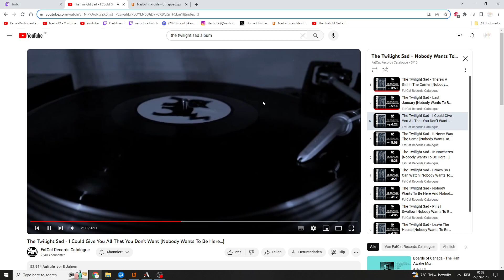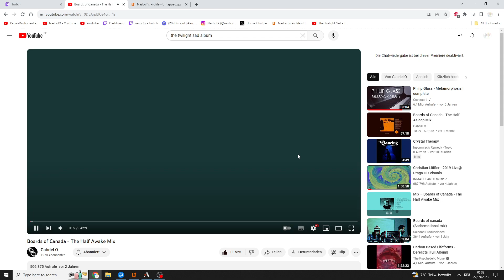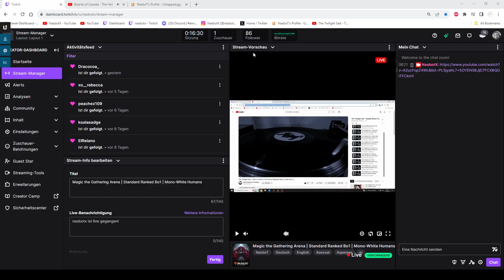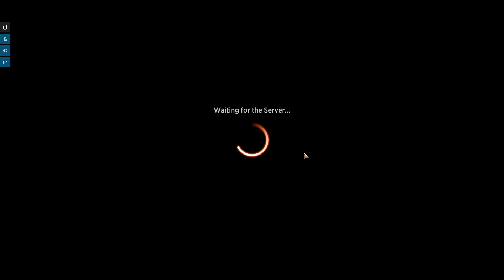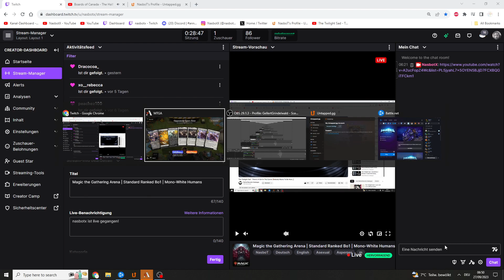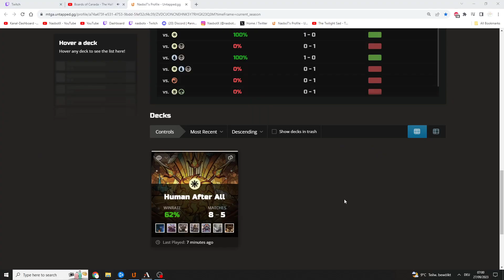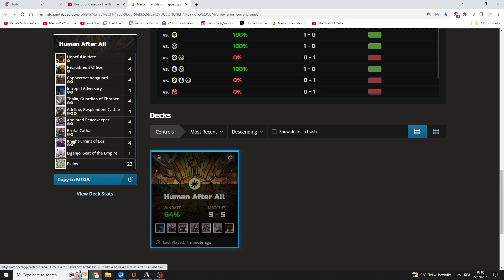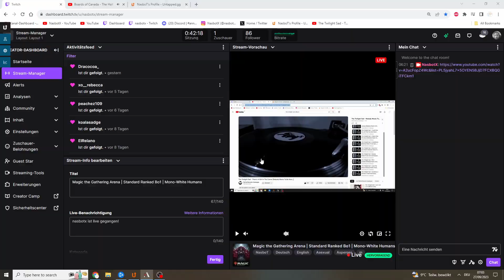Magic the Gathering Arena | Standard Ranked Bo1 | Mono-White Humans